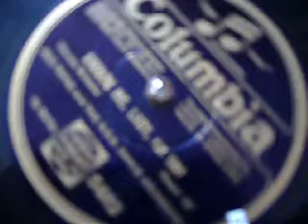Excuse Me, Lady. Jack Payne & The BBC Dance Orchestra.1929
"Excuse Me Lady".
Jack Payne & The B.B.C Dance Orchestra.

This instrumental only version composed by Horatio Nicholls was recorded in London on June 27th 1929. Impeccable playing in dance tempo by Jack Payne and his BBC boys.